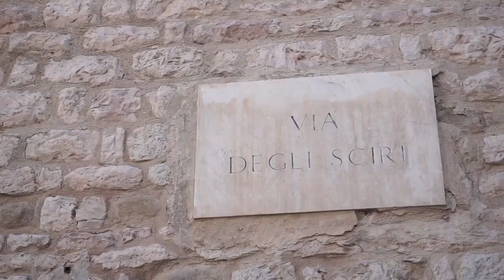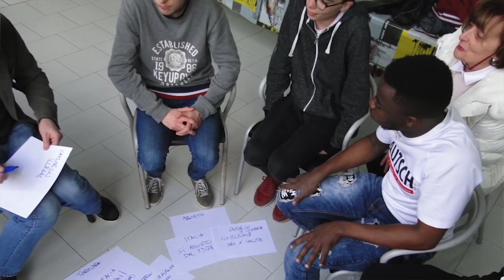Cultura dell'accoglienza e comunità inclusiva: l'esperienza di Perugia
Andare in gita insieme, cucinare, incontrarsi per superare diffidenze e distanze culturali, anche attraverso 4 seminari. Sono queste le principali attività realizzate a Perugia da Cittadinanzattiva durante un anno di attività, e presentate il 27 giugno 2019, come parte del progetto “Cultura dell’accoglienza e comunità inclusiva”. Il progetto nazionale, realizzato in partenariato con AICS e FICTUS, si pone l’obiettivo di creare un percorso di conoscenza tra giovani che provengono da culture ed esperienze di vita diverse, che esiti nella formazione di buone pratiche di accoglienza e nella valorizzazione delle capacità di tutti i partecipanti.